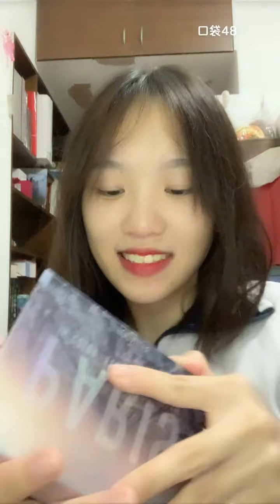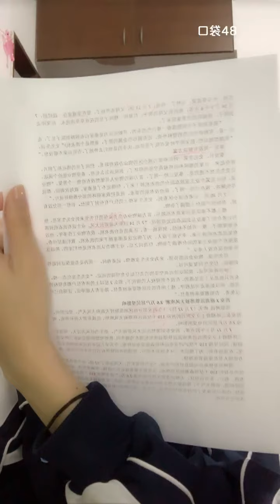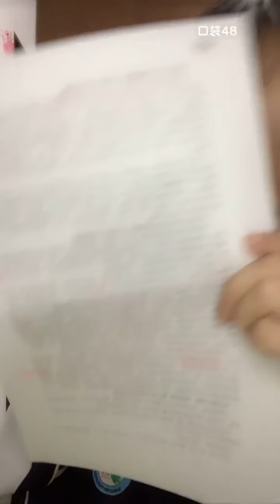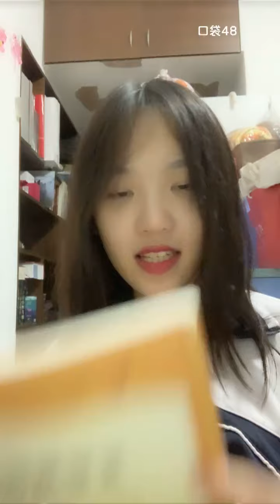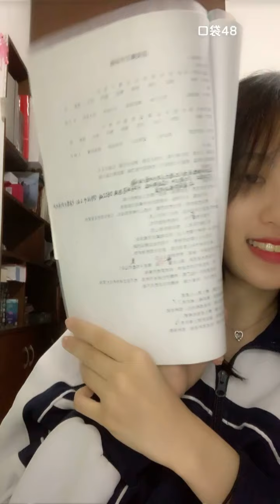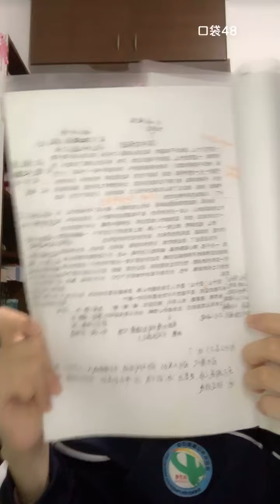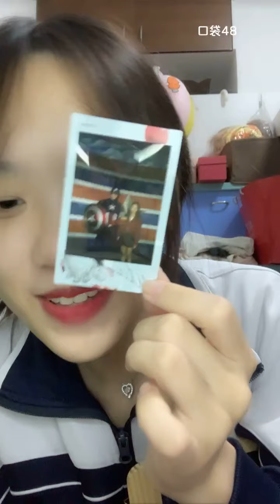【GNZ48】【杨若惜】20210509 23:28 口袋48直播